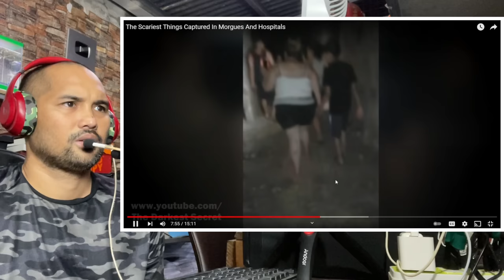The Scariest Things Captured In Morgues And Hospitals - REACTION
the darkest secret